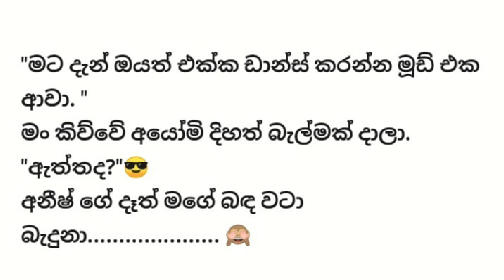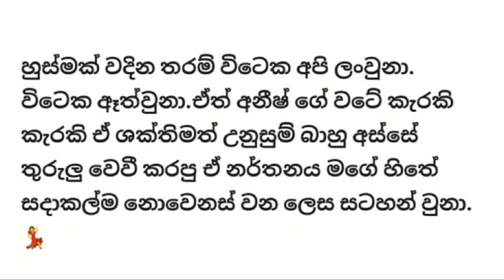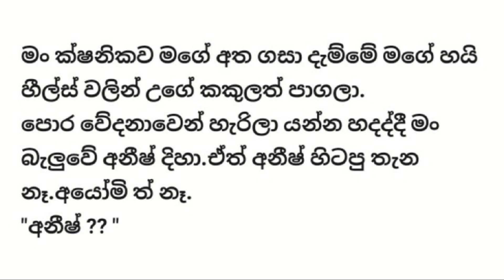High heels -10 කොටස - Sinhala Love story - Sinhala Short story